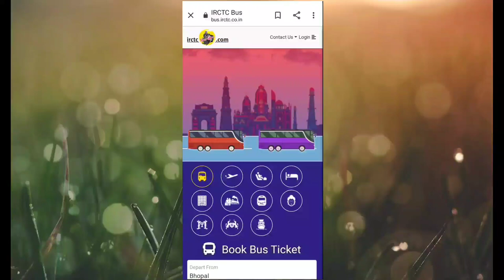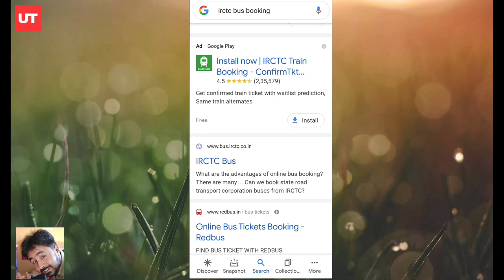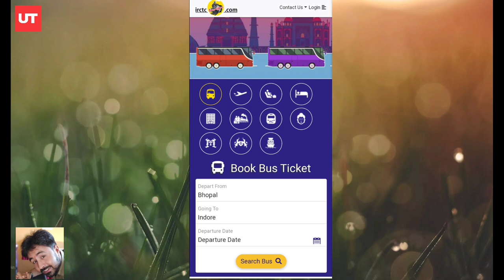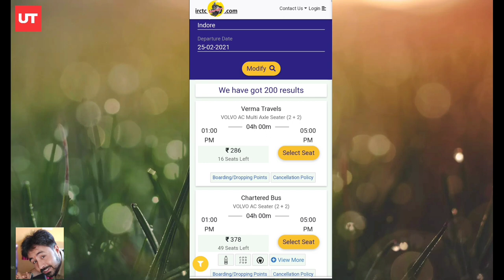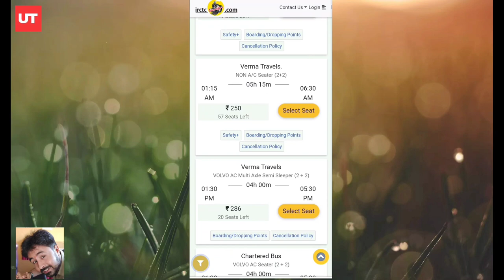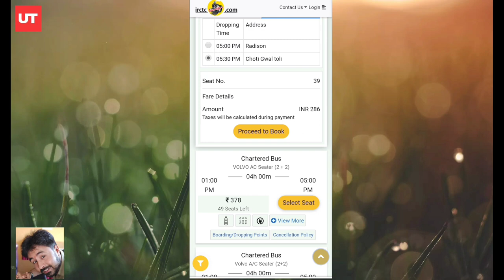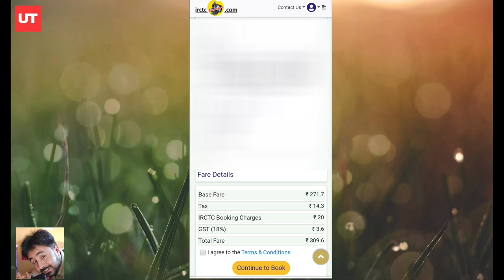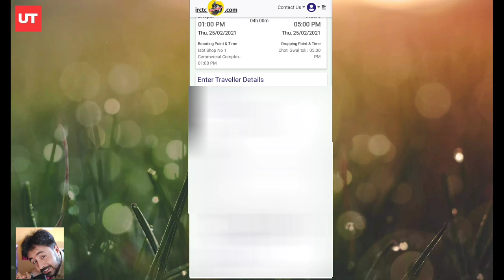IRCTC Se Kare Ab Bus Ticket Ki Booking Online | IRCTC Launched Bus Service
Namaskar doston aaj ke is video mein ham aapko btane ja rahe hai IRCTC ke dwara ab kese bus ki Tickets bhi ham online bahut hi asan tareekey se kar sakte hai. Ham IRCTC ka use karke hamare desh ke 22 states or 2 union territories mein kahi bhu yatra kar sakte hai. Is seva ki shuruaat 29 January 2021 se suru hue hai. Jald hi iska mobile app bhi aane bala hai.
To doston is vidoe ko ant tak pura jarur dekhe isme ham aapko live pura bus ticket kese kiya jata hai iska process dikhayenge.
Agar aapko video pasand aaye doston to isko jada se jada share kijiyega or like bhi kijiyega namaskar.

Ticket book karne ke liye website hai.

Title
IRCTC BUS BOOKING,
IRCTC BUS BOOKING ONLINE,
IRCTC,
IRCTC BUS BOOKING Service Online,
IRCTC Se Bus Book kare,
IRCTC se bus tickets kese Book kare,
IRCTC launched Bus ticket service online,
How to book a bus ticket online,
How to book a bus ticket with IRCTC website,
Unlock Tech,
IRCTC se Bus Book kese Kare,
Online Bus Book kare,
Online Bus Book kese kare,
Bus Seva Online,
Online Bus Book,
tech videos,
tech review,
tech launches,
tech updates,
irctc online bus booking,
irctc app,
irctc bus booking,
irctc online booking,
irctc bus booking app,
how to book bus ticket online,
irctc railways,
irctc bus booking news,
irctc news,
irctc bus booking launched,
irctc online bus booking launched,
online bus booking launched,
state roadways transport,
online bus booking,
bus booking online
for all traveller bus booking online on irctc website,
irctc website new,
irctc bus book online,
bus book on irctc,
book bus ticket,
bus ticket on irctc,
irctc bus ticket,
bus ticket booking irctc,

IRCTC Se Kare Ab Bus Ticket Ki Booking Online | IRCTC Launched Bus Service | IRCTC BUS SERVICE | UT